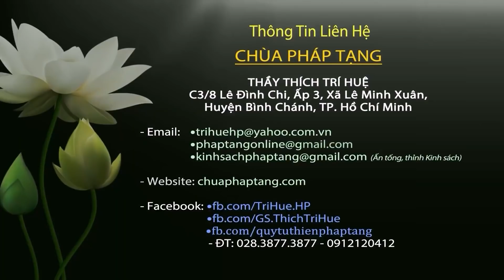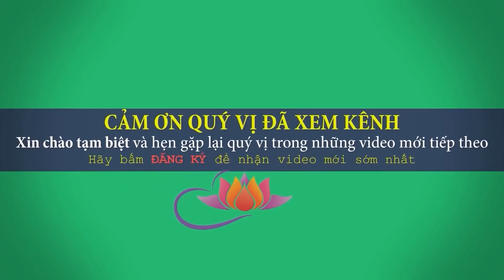Chống Béo Phì, Dưỡng Nhan, TAN MỠ MÁU, GIẢM CÂN - Chống Máu Khó Đông / Reduce Cholesterol & keep fit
Da đẹp, mịn màng, dưỡng nhan, Chống Béo Phì - GIẢM CÂN, TAN MỠ MÁU - Chống Máu Khó Đông (Reduce Cholesterol, keep fit ). Chùa Pháp Tạng

Facebook cá nhân: Thích Trí Huệ
Hoặc Facebook: Chùa Pháp Tạng

CHÙA PHÁP TẠNG C3/8 Lê Đình Chi, Xã Lê Minh Xuân, huyện Bình Chánh, TP.HCM - 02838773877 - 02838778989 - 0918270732